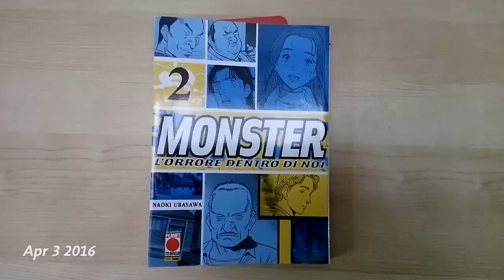1 Second Everyday / Parte 1 (24 marzo - 23 maggio 2016)